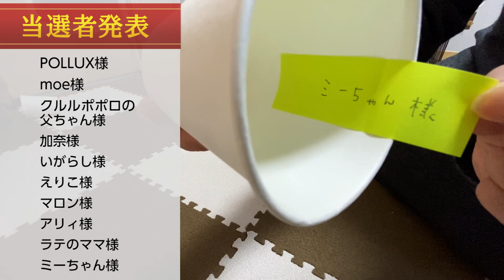オリジナル年賀状の抽選をしました！【ミニチュアダックスフンド】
先日年賀状プレゼント企画を行いましたが、抽選結果の動画になります。

【当選者様】
POLLUX様
moe様
クルルポポロの父ちゃん様
加奈様
いがらし様
えりこ様
マロン様
アリィ様
ラテのママ様
ミーちゃん様

以上10名の方にはメールを送っておりますので、ご確認よろしくお願いいたします。
また、メールが届いていない場合はお手数ですが、コメント欄からご連絡をお願いいたします。

✳︎Instagramもやっていますので、良かったら見てください✳︎